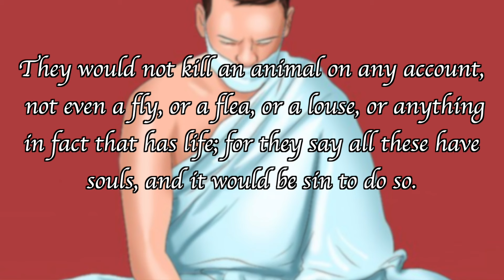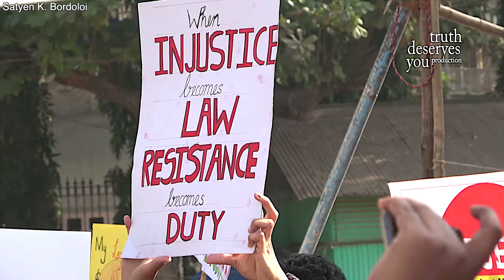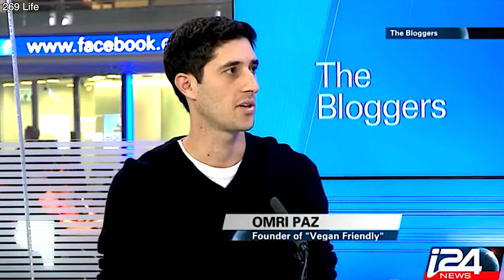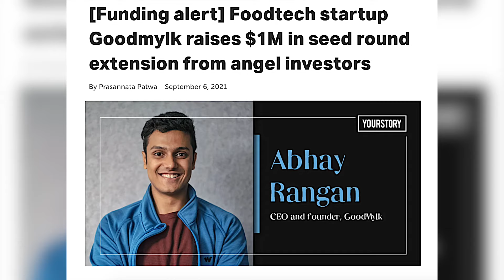Veganism in India with Arvind Animal Activist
In the first episode of our Veganism Around the World series, Arvind Animal Activist leads us through veganism and vegetarianism within India's religion, politics, and culture and how these things are starting to change for the better.

Tune in every Friday for a new episode showcasing veganism and activism in countries around the world!